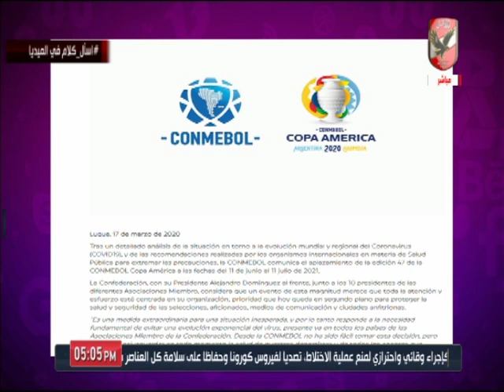امير هشام: تأجيل "يورو 2020" وتعليق دوري أبطال أوروبا